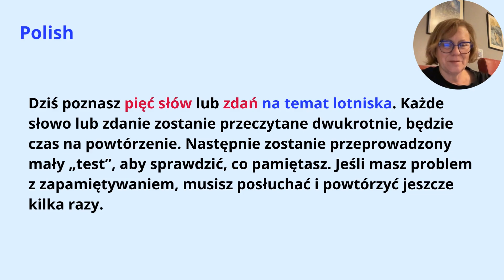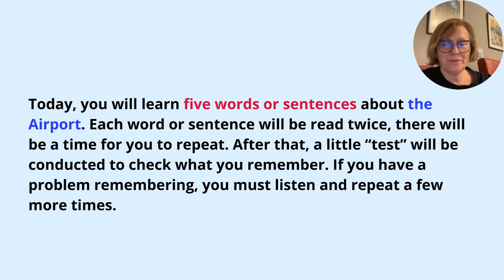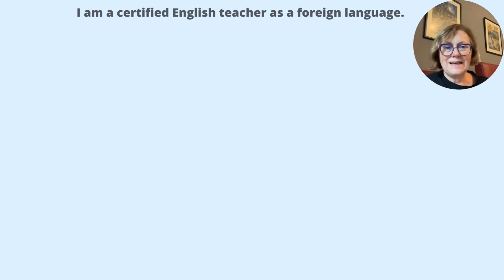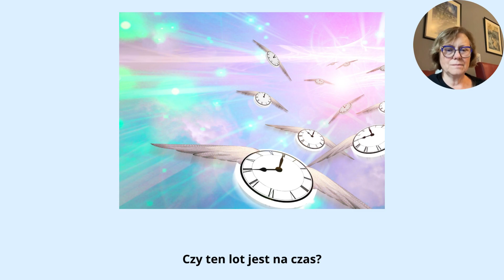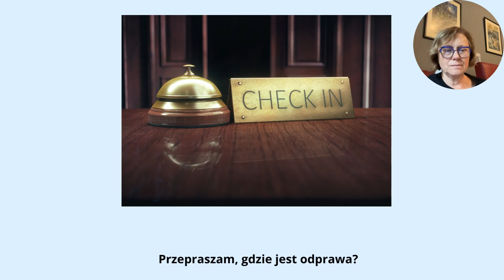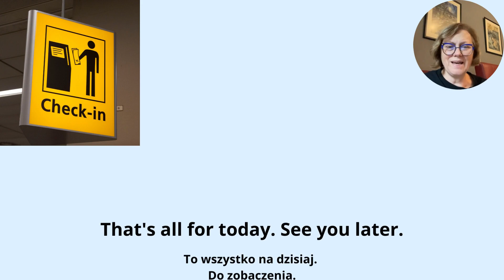Angielski na lotnisku i w samolocie słownictwo i przydatne zwroty angielski Część 10 Język angielski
Angielski na lotnisku i w samolocie słownictwo i przydatne zwroty. Część 10. Język angielski. Angielski na wakacjach. Angielski rozmówki dialogi w podróży na lotnisku i w samolocie zwroty, wyrażenia i słówka. Wszystko co musisz wiedzieć. Dzisiaj poznasz pięć słów lub zdań na temat lotniska. Każde słowo lub zdanie zostanie przeczytane dwukrotnie, będzie czas na powtórzenie. Następnie zostanie przeprowadzony mały „test”, aby sprawdzić, co pamiętasz. Jeśli masz problem z zapamiętywaniem, musisz posłuchać i powtórzyć jeszcze kilka razy:
00:00 Angielski na lotnisku i w samolocie Część 10.
00:15 Instrukcja po polsku i angielsku.
01:20 Rozpoczęcie słownictwa z wymową.
02:53 Rozpoczęcie sprawdzianu z odpowiedziami.